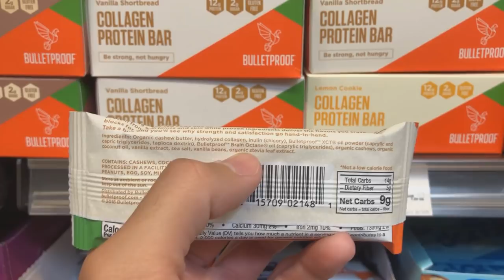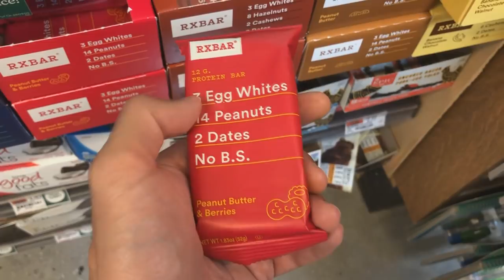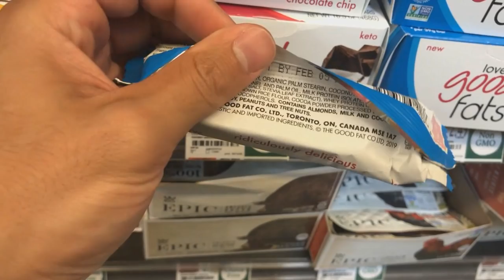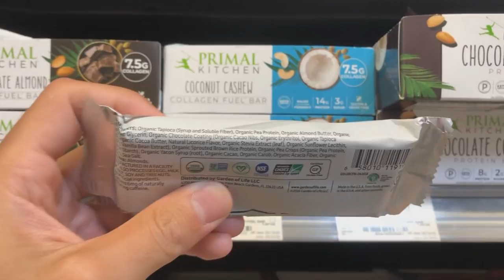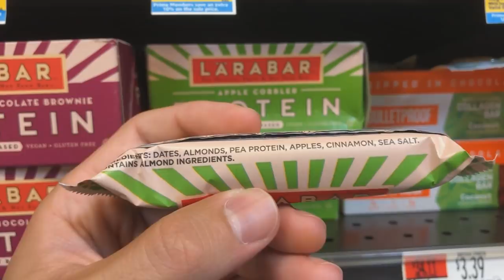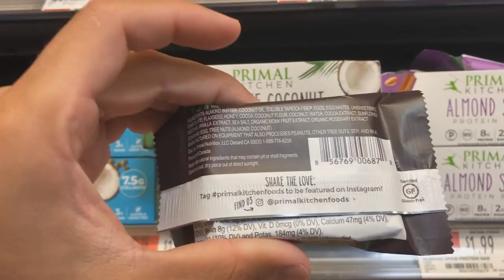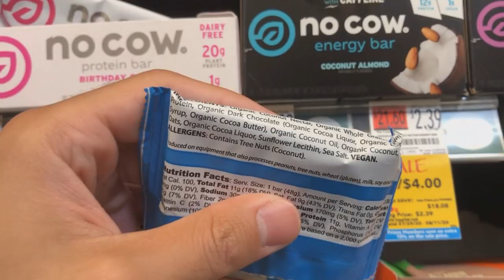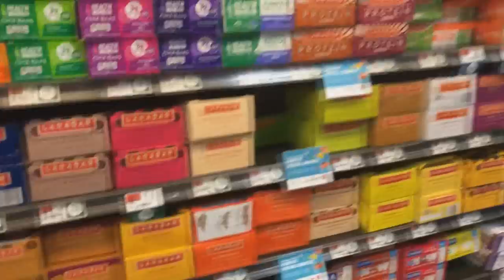Are there Healthy Protein Bars at the Supermarket?